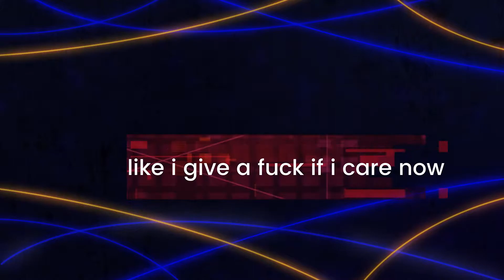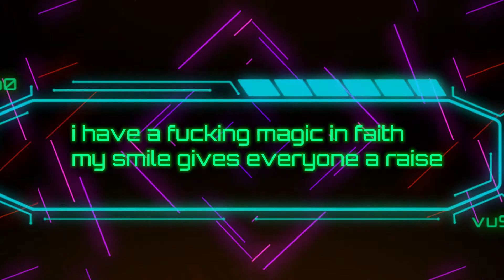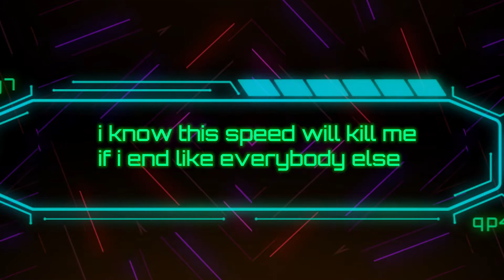Finoz - I wont Stop Ft Jacob Lethal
Welcome to unpredictable chapters
share my album support it! thank you!

here from hollywood making it big!